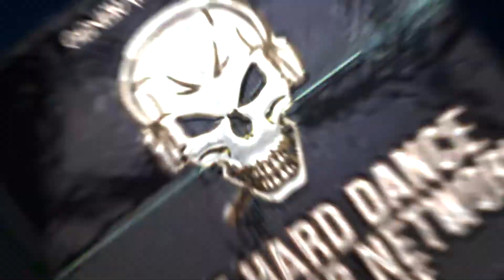Making Electronic Music WITHOUT a COMPUTER - Portion Control HDPN Highlights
John from the UK Industrial Bank Portion Control is talking about how they started out making Electronic Music in the late 80's without a computer.

This is the official channel of Rawstyle Producer General Guyble.

Here you find all of his rawstyle tutorials, releases, mixes and podcasts.